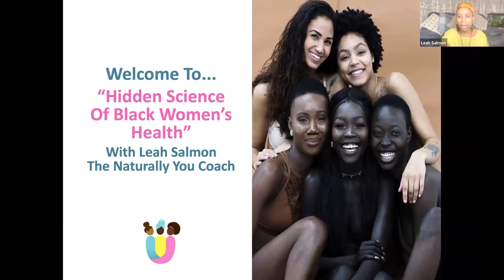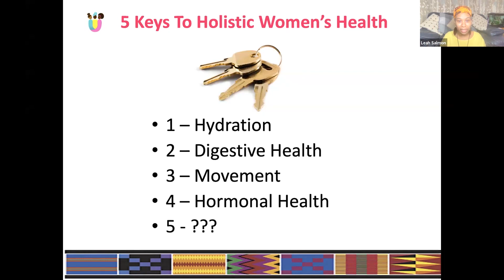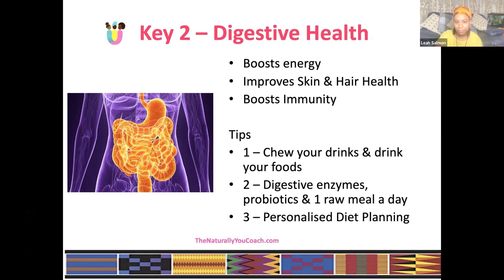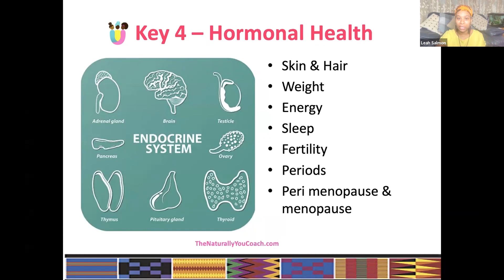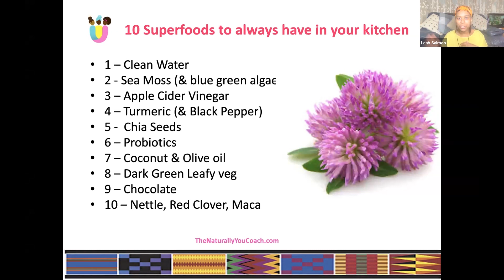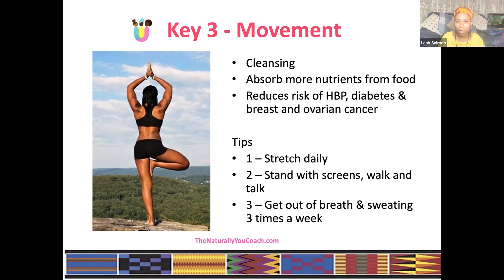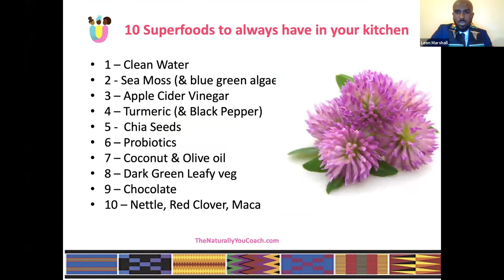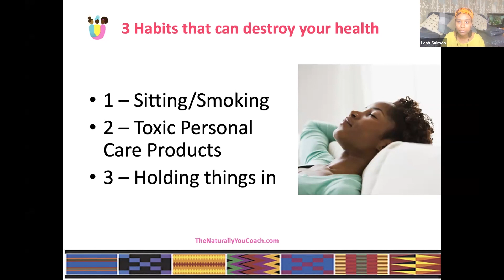5 Keys To Black Women's Health | Leah Salmon (The Naturally You Coach)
Holistic Nutritionist & Life Coach Leah Salmon delivers a powerful presentation on Black Women's Health. In this presentation you will learn:

✅ 5 Keys To Black Women's Health
✅ Superfoods to always have in your kitchen
✅ 3 Habits that can damage your health

✅ 3 Habits that can restore your health

Leah Salmon, The Naturally You Coach, is a homeschooling mother, a bestselling author, a speaker, Nutritionist, Live Blood Analyst & Life Coach. She runs a Birmingham based clinic & online health store which focuses on menstrual, womb & pregnancy health.